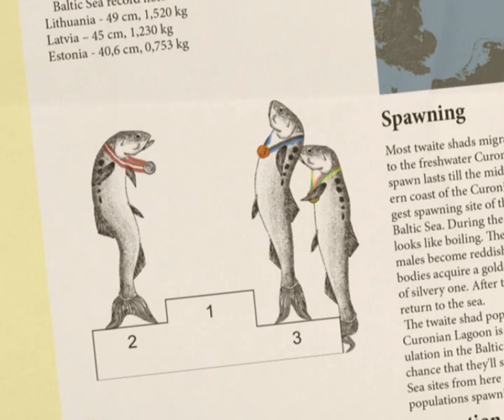06 Twaite shad in the Baltic Sea